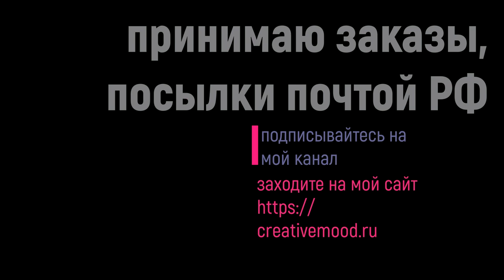2 часть моих работ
ручное вязание спицами, крючком, носки, кофты, платья, шапки, шарфы, варежки, декоративное искусство